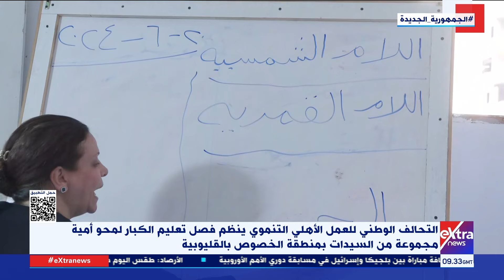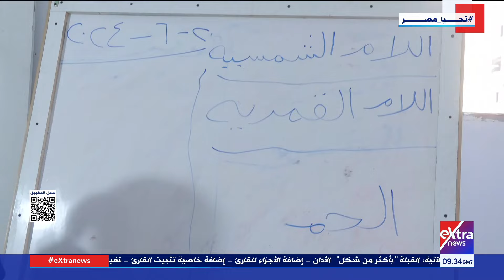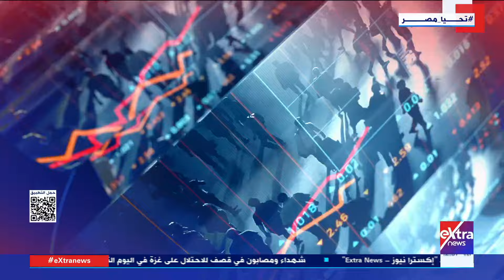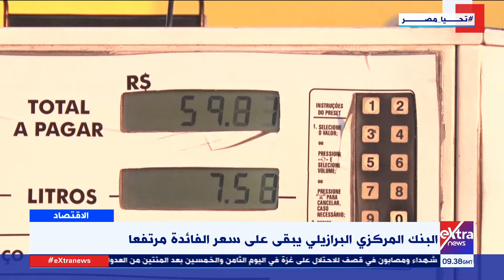جولة الـ 12 ظهرا الإخبارية مع دعاء جاد الحق ولما جبريل